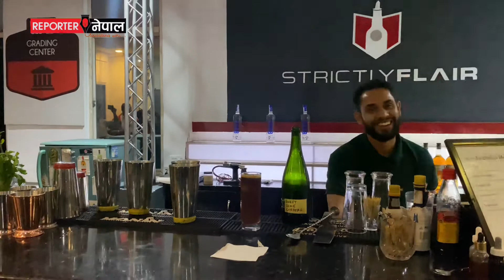Bartender art in nepal ! Bartender in Nepal ! Reporter nepal !!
Wonderful bartender techniques